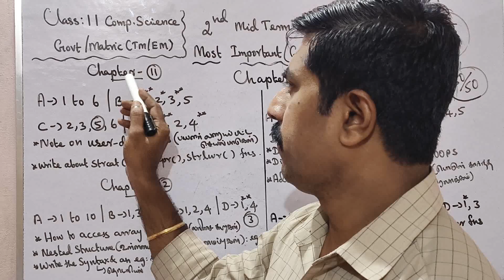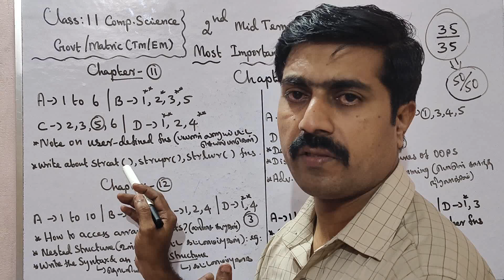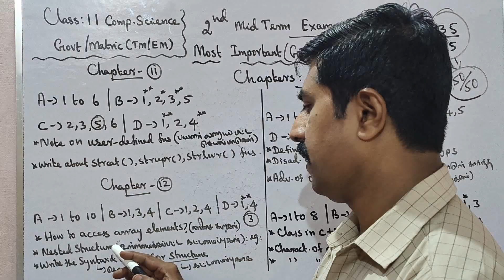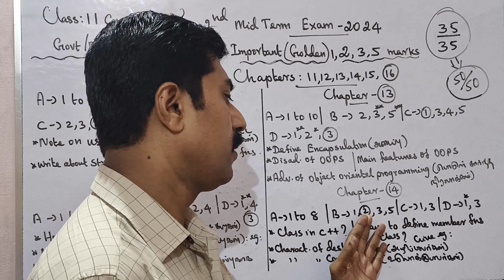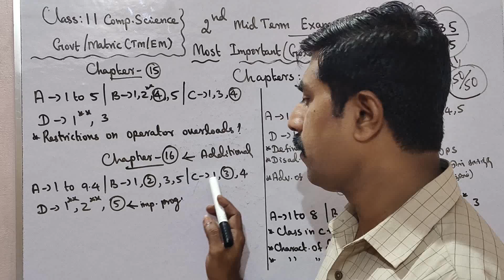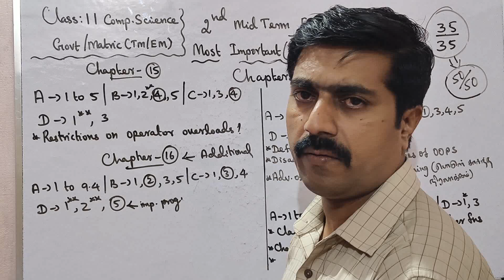11 Computer Science|Second Midterm Exam 2024🔥|Most|Important|Golden|1,2,3,5 marks|sky physics